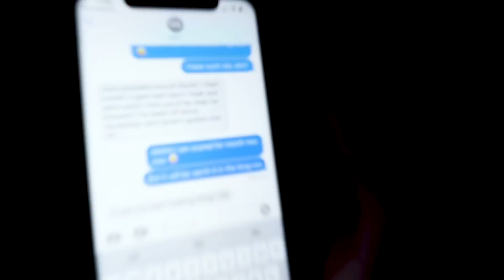growing a BEARD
OUT NOW “A Sucky Love Story”

Thankfully, I am NOT growing a beard. Just a very awkward encounter with powdered sunscreen. Not gonna lie, it has been a weird week. I am glued to the news, and keep praying for a miracle to stop this epidemic. But, I think it has been a weird week for all of us. All of us are lonely, scared, and on edge. All of us are concerned about our finances, and loved ones. All we can do is keep going forward, staying safe, and when all of this over, not taking the little things for granted. I don’t know what I would do without my adorable toddler, and his antics. And I know how lucky we are to be right next to secluded hiking trails at this moment in time. Wherever you are in the world, or in your life, you are not alone.